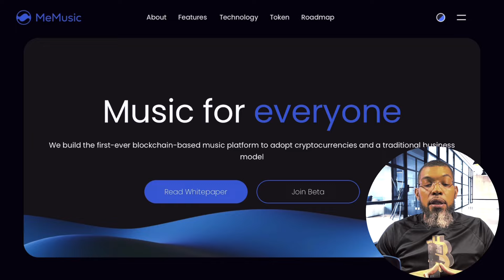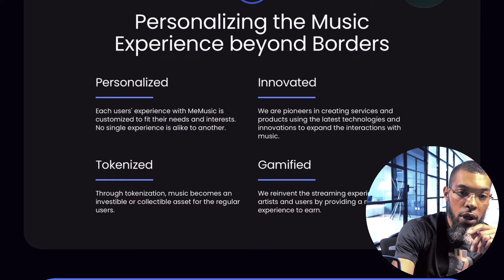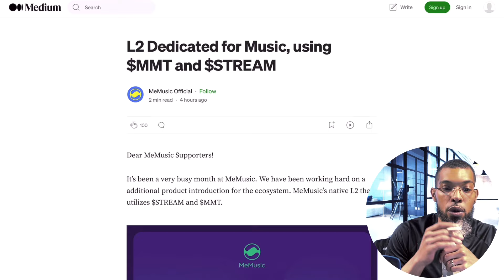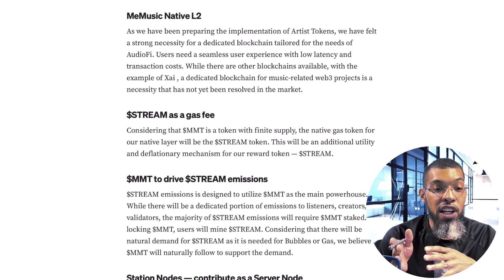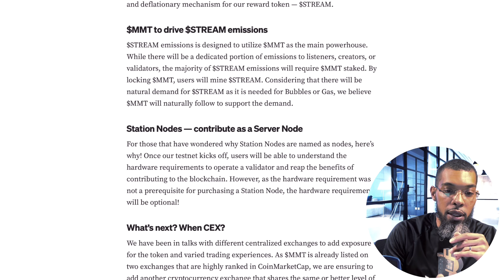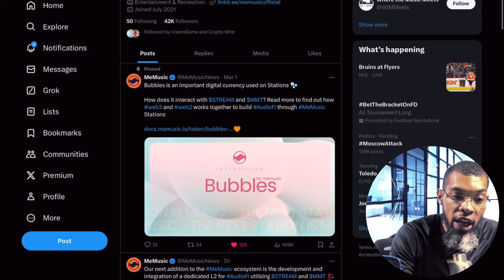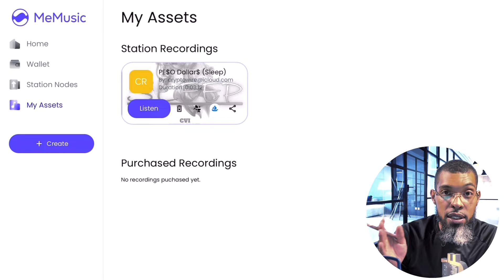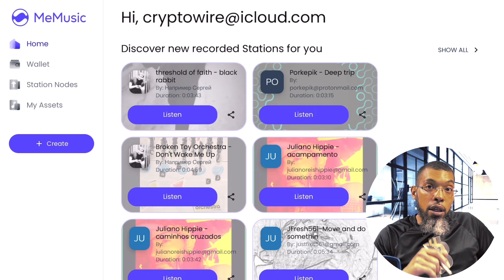MeMusic Token L2 Blockchain Update | Important Update For Node Holders | Listen To Earn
Beta Invite Code::  CRYPTOWIRE

Streaming experience reinvented!
We reinvent the streaming experience for the artists and users by providing a novel experience to earn rewards by listening and creating. We are the world's first streaming app to reward listeners.

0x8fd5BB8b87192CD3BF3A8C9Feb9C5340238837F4